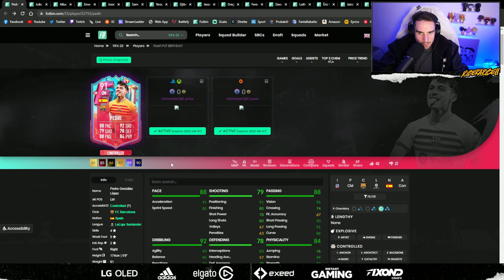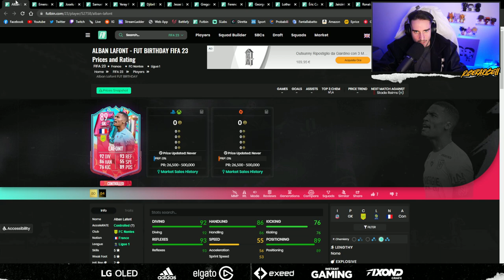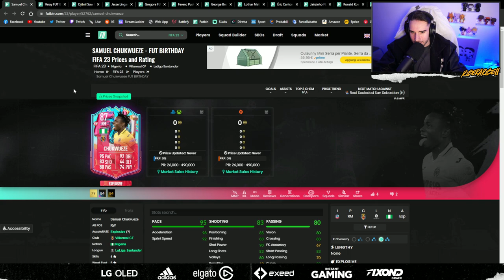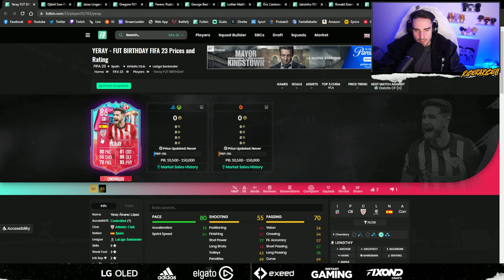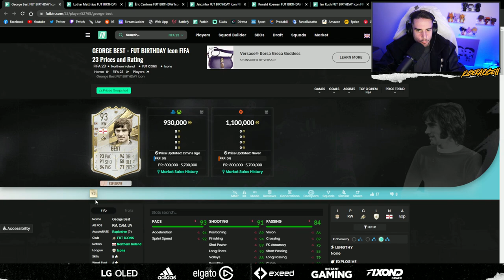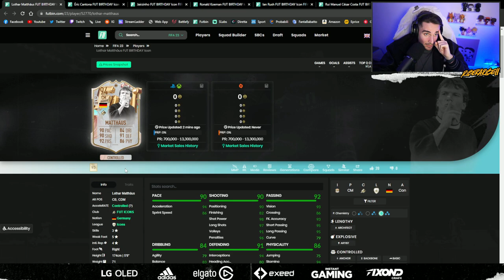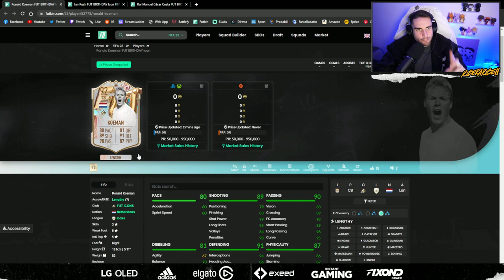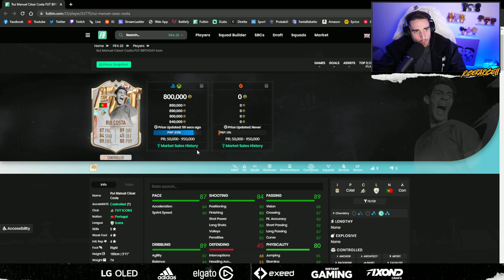LA PROMO FUT BIRTHDAY E' UN FALLIMENTO? || FIFA 23 PROMO PREVIEW